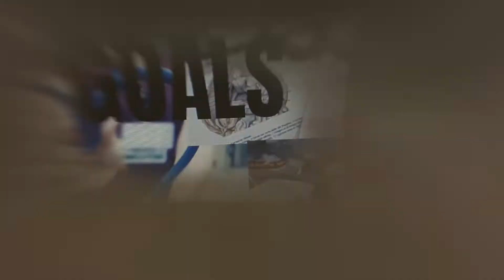Get Ready With Me (GRWM) For My First Day Of School In 2022!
- On my first day of school
-  how I get ready for my first day of school

FAQ
1. D.O.B- November 14, 2001
2. Age: 20 years
3. Nationality: Jamaican
4. Grade: Nursing School

Collab Requirement
* Do Nursing videos or any school videos, Lifestyle